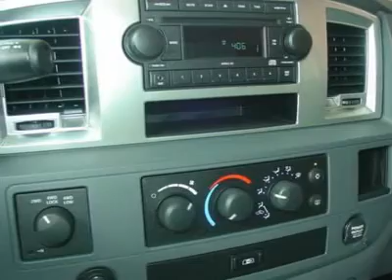2008 DODGE RAM 1500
2008 DODGE RAM 1500 Lumberton NC

Baker Chevrolet Pontiac Used
402 west 31 st

2008 RAM 1500 4X4 QUAD CAB, 5.7 LITER V8, CLOTH SEATS, POWER WINDOWS AND LOCKS, CRUISE, TILT, CD, BIG HORN PACKAGE, BED LINER, 20  CHROME WHEELS, POWER WINDOWS AND LOCKS, TOW PKG, STILL UNDER FACTORY WARRANTY!